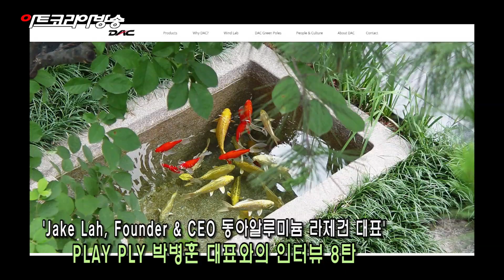PLAY PLY 박병훈 대표와의 인터뷰 8탄 '“Jake Lah, Founder & CEO 동아알루미늄 라제건 대표”'편